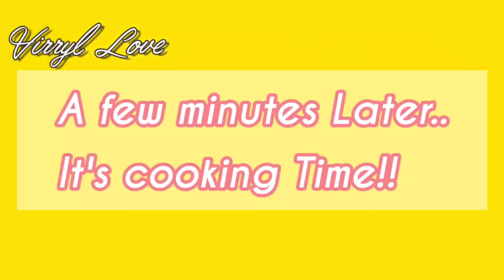Thanks Giving para sa Magandang Ani Ng Palay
Sa araw na ito nagluto kami ng menudo, pork steak at saging.